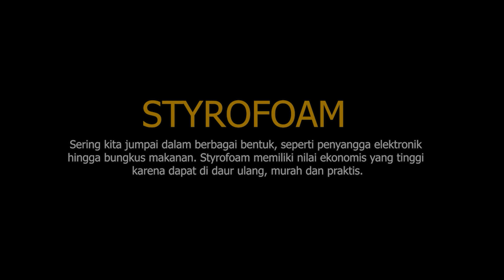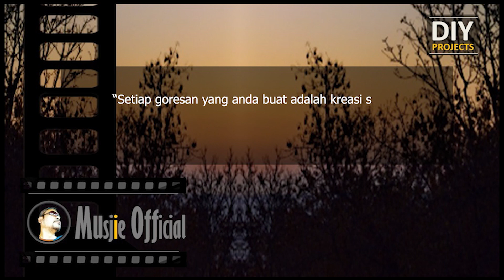Model Rock Stones dari Styrofoam Bekas (Rock Model) – Styrofoam Art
Dekorasi Taman Mainan ini dibuat dengan menggunakan bahan Styrofoam bekas yang biasa dipakai sebagai bahan pembungkus elektronik seperti televisi, kulkas, radio maupun barang-barang lainnya. Tujuan tutorial ini untuk memberikan inspirasi bagi kita semua dalam menciptakan kreasi seni dengan memanfaatkan barang-barang yang ada disekitar kita dan sudah tidak terpakai lagi.

Bahan-bahan yang diperlukan :

1. Sarung tangan & masker diperlukan untuk menjaga kebersihan selama proses pembuatan
2. Styrofoam yang digunakan bisa berbentuk dan ukuran apa saja
3. Cutter/ pisau serbaguna
4. Kuas ukuran  1, 2 & 3 inch dengan ketebalan yang cukup untuk pewarnaan.
5. Cat dengan campuran air (disarankan cat yang memiliki perekat - aquaproof)

Proses Pembuatan :

1. Imajinasikan terlebih dahulu bentuk objek yang akan dibuat
2. Gunakan cutter/ pisau serbaguna untuk memotong bagian2 yang akan dihilangkan dan  mengarsir beberapa bagian guratan yang akan dibuat (untuk anak-anak disarankan dalam pengawasan saat pembuatan)
3. Untuk mendapatkan bentuk yang indah, pada bagian yang akan pingir dapat dikelupas dengan menggunakan tangan
4. Mulailah melakukan pengecatan dengan warna hitam sebagai warna dasar dan setelah mengering, kemudian warnai coklat sebagai warna pelapis kedua
5. Dalam menambah variasi warna, gunakan cat yang memiliki warna coklat lebih terang atau warna cream untuk mendapatkan kesan timbul dari objek yang akan dibuat
6. Untuk mendapatkan hasil yang maksimal lakukan penambahan warna hijau pada bagian pinggir sebagai warna pohon atau tumbuhan
7. Bila cat sudah mengering, letakan sebentar diluar atau terkena sinar matahari agar bau cat menghilang
8. Batuan2 sudah dapat digunakan dan bisa diletakan di kamar anak, ruang santai dll.
9. Selamat mencoba …